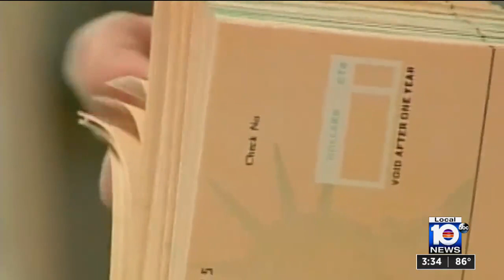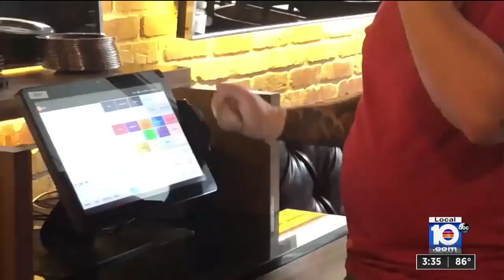WPLG Miami: Community Banks Play a Large Role in Paycheck Protection Program